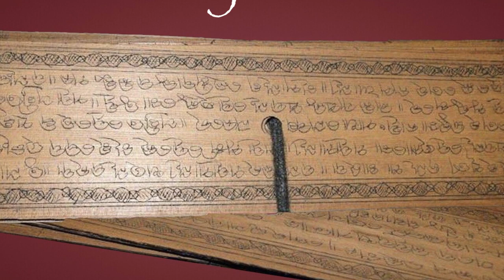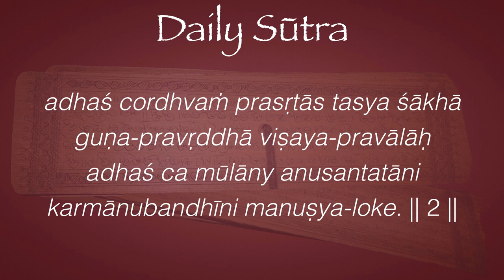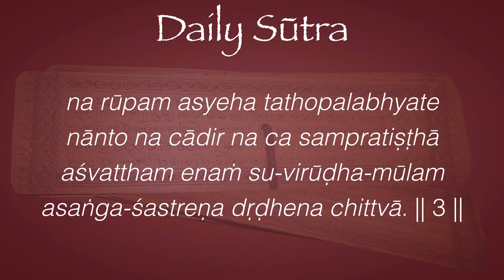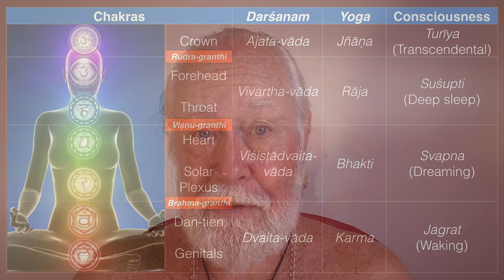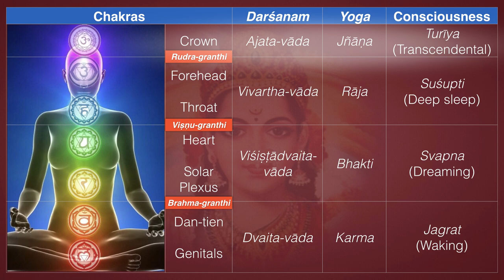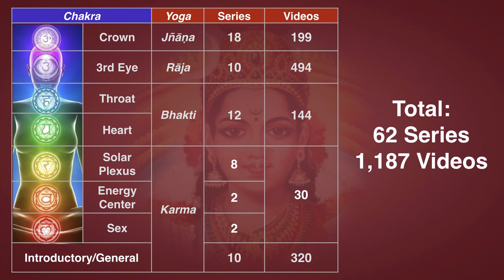Daily Sūtra 8–the Tree of Knowledge (Bhagavad-gītā 15.1-3)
“There is an eternal tree with its roots above and branches below. Its leaves are the Vaidik hymns. The real form of this tree is not perceived in this world—neither its beginning, continued existence nor end. One who knows the secret of this tree is the knower of the Vedas.” —Bhagavad-gītā 15.1–3